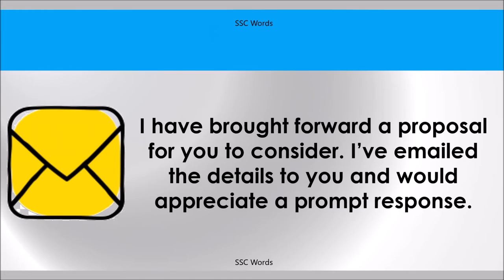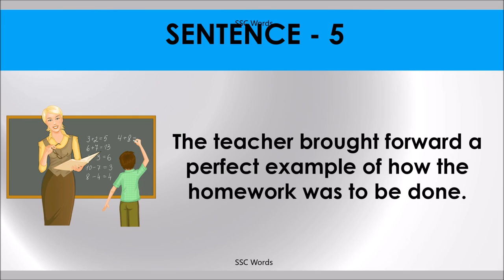BROUGHT FORWARD Idiom 651 # Meaning and five sentences # SSC Words